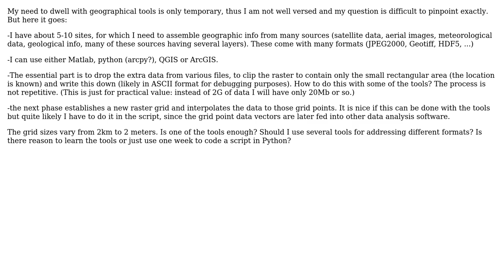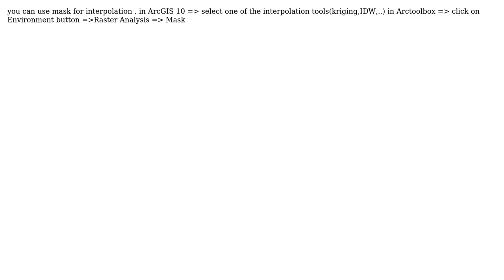GIS: How to clip rasterdata for later processing? (3 Solutions!!)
GIS: How to clip rasterdata for later processing?

With thanks & praise to God, and with thanks to the many people who have made this project possible! | Content (except music & images) licensed under CC BY-SA | Music | Images & others | With thanks to user TsvGis user Naresh user KapokWu user BBG_GIS and the Stack Exchange Network Trademarks are property of their respective owners. You are responsible for your own actions.